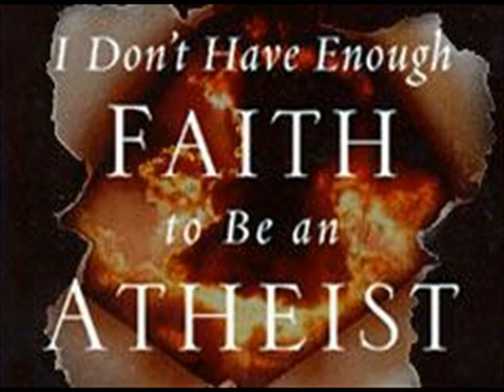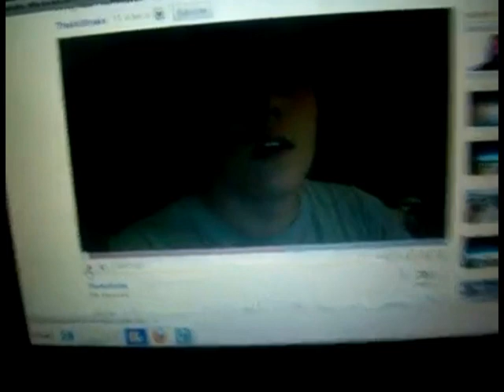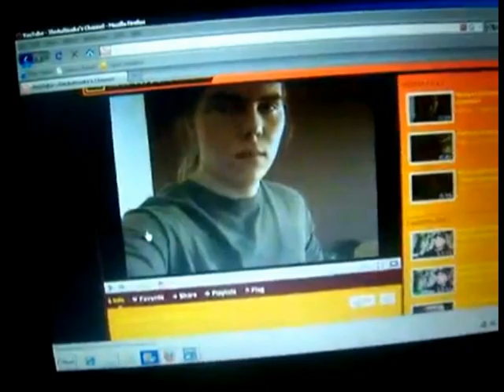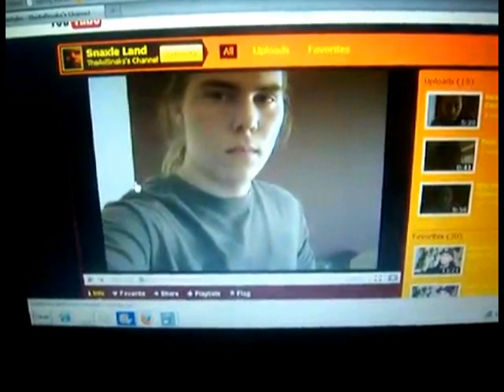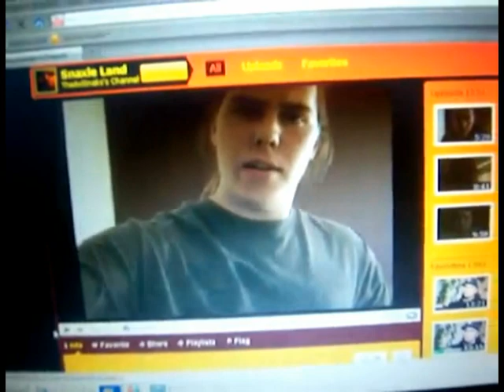The Atheist Experience OWNED and HUMILIATED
When you are tired of the fictional atheist experience show go to the non fiction radio show below at:

Shock Radio

That is his channel. Follow the link.